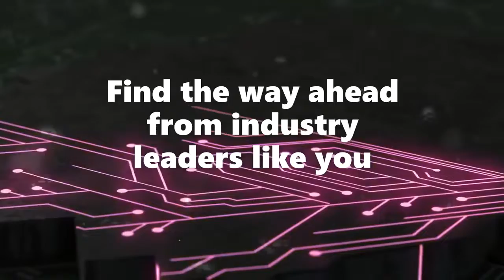Have you signed up for Manufacturing Leaders’ Summit yet? (13-14 Nov, 2019)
Manufacturing Leaders’ Summit is part of Digital Manufacturing Week, which takes place in Liverpool 12-15 November, 2019.

Manufacturing Leaders' Summit is an invite-only event, ensuring you’ll be meeting people with the knowledge you need.

Understand how to Unlock the potential of emerging technologies.